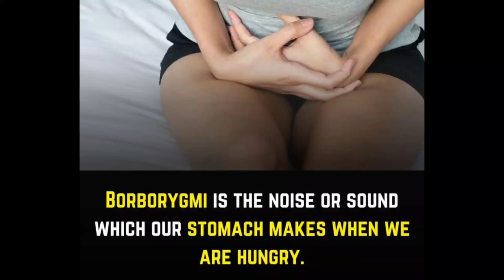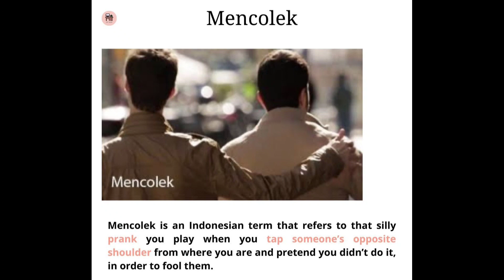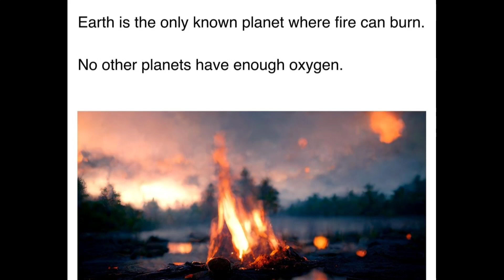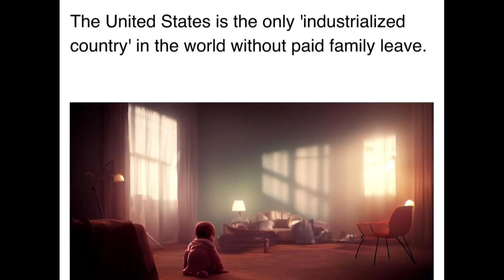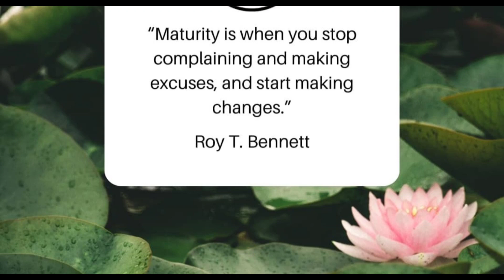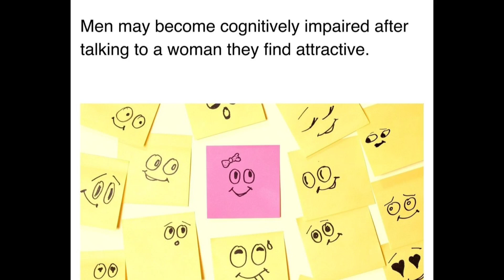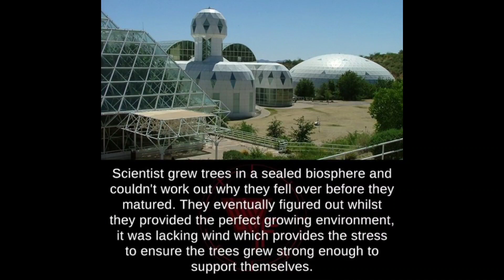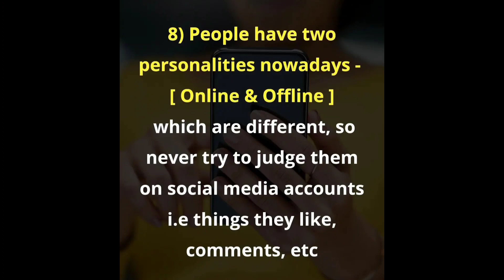Random Facts you should know #884 // Facts All Day